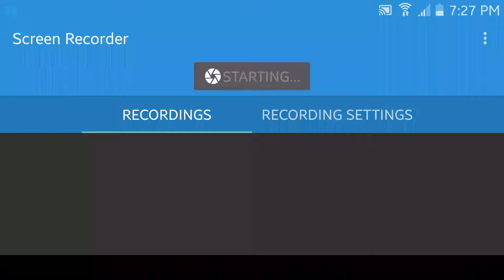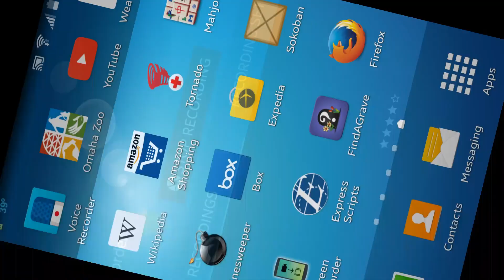Sokoban Level 31